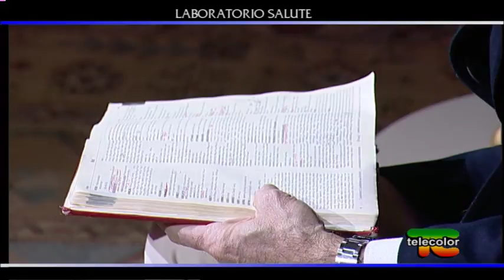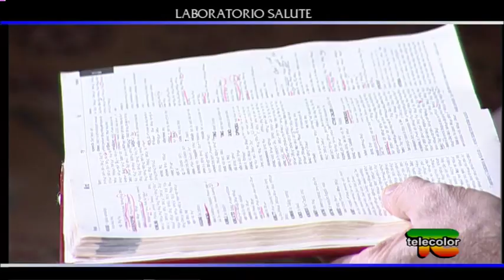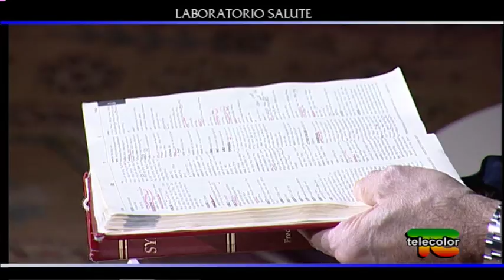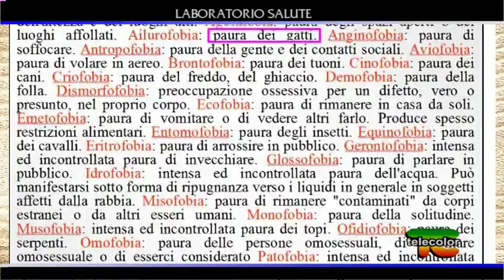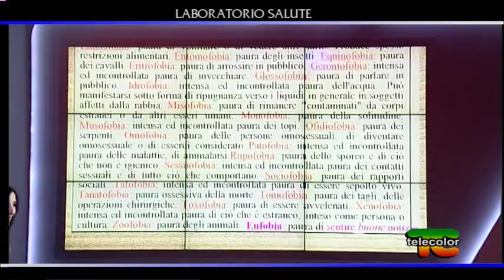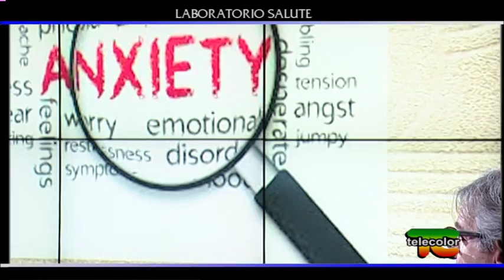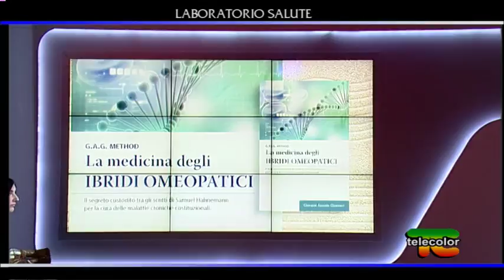Laboratorio Salute: le nevrosi del terzo millennio con dr. Giovanni Giannotti - 08.02.2018